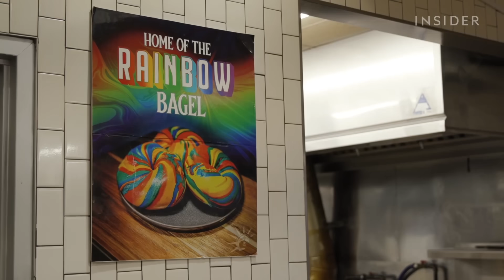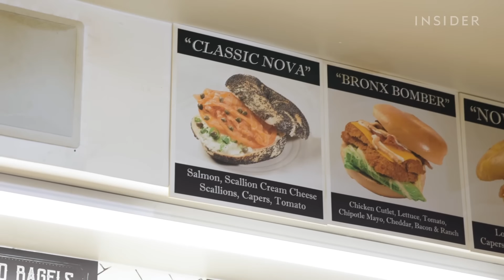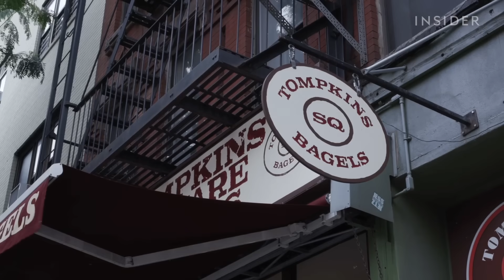En busca del mejor bagel de Nueva York | Tour de comida | Comida Insider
"Guerra de comida" presenta a Harry Kersh y Joe Avella, quienes viajan por la ciudad de Nueva York para encontrar el mejor bagel. Visitarán cuatro lugares diferentes en un solo día para descubrir qué ofrece la ciudad. Esto es "Tour de comida".